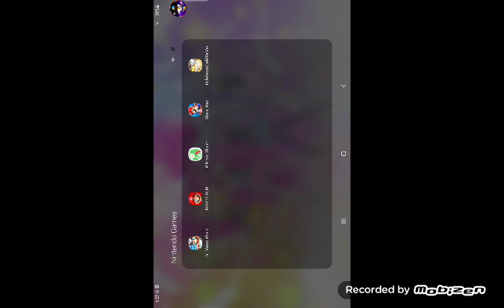Mario Kart Tour Baby Rosalina Cup (Mii Tour 2023)